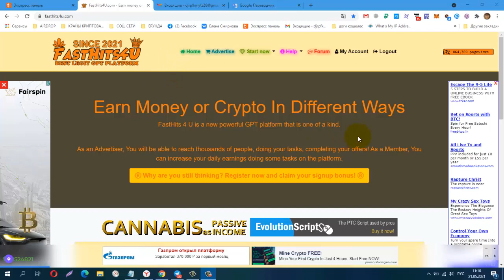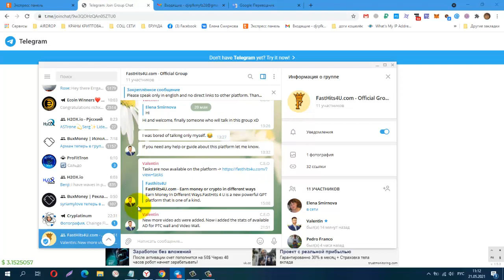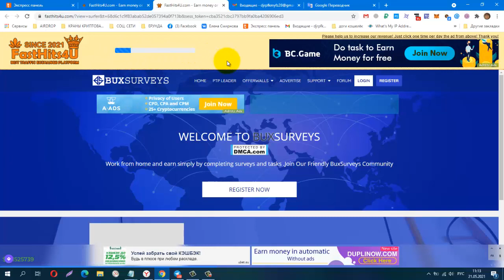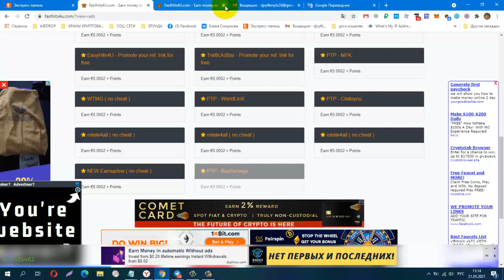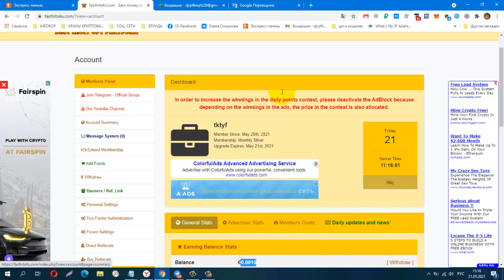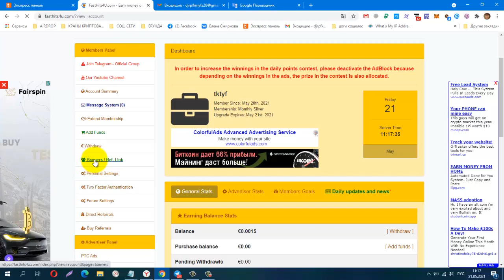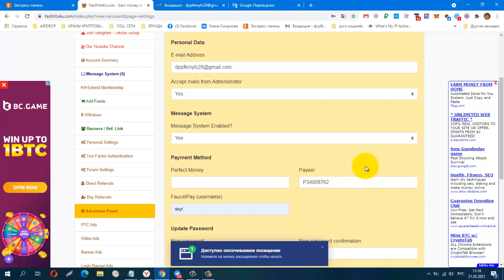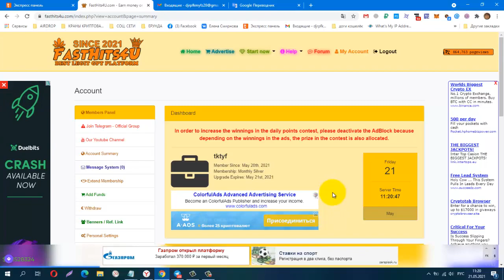Без вложений! BUX FastHits4U, лёгкий заработок на просмотре видео и сайтов, вывод от €0 05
На FaucetPay мин. вывод составляет 0,15 евро , в противном случае средства будут возвращены.
На Perfect Money и Payeer мин. вывод 0,05 евро .
Телеграмм, Заработок в Интернете
КОШЕЛЁК payeer.
Perfect Money (Перфект Мани).
обменник Magnetic Exchange
регистр.
постепенно будут добавляться новые краны.
Мои дополнительные ютуб каналы
payeer P34908762
BTC 1G7QLPFMH5nGZxk4jEWpeT3PptyuSgtp9u
LTC MF4XjNqBaJbgu6meZhXBkUgpWQTC4vM66x
DOGE DRc7rFJkg91FVVcJJwGF1CBLWbuWHBhWZR
ETH 0xb2AFdf4dCB21206578D001D29445E3fC8FefA45e